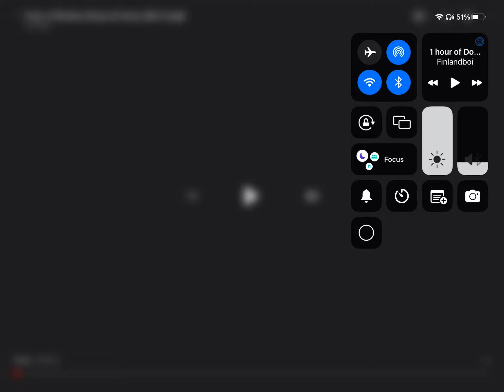Me When Someone Rant On Battle Kitty